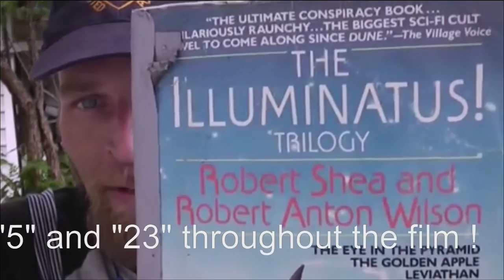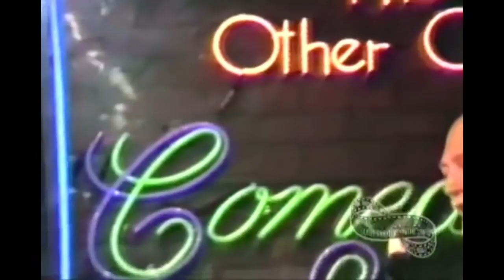KLF & the J.A.Ms a history from 6000BCE to 1992 (Part 1 of 4)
The KLF (aka The Justified Ancients of Mu Mu, The Timelords) were a British acid house band of the late 1980s and early 1990s. With The KLF's profits, Drummond and Cauty established the K Foundation and sought to subvert the art world, staging an alternative art award for the worst artist of the year.
Then they did something no artist has ever done before or since.

From the outset, they adopted the philosophy espoused by esoteric novel series The Illuminatus! Trilogy, gaining notoriety for various anarchic situationist manifestations, including the defacement of billboard adverts, the posting of prominent cryptic advertisements in NME magazine and the mainstream press, and highly distinctive and unusual performances on Top of the Pops.

The duo also published a cynical book, The Manual (How to Have a Number One the Easy Way), and succeeded in producing 2 UK No.1 hits and had over 5 Singles in the Top 10.

The KLF released a series of international hits on their own KLF Communications record label, and became the biggest-selling singles act in the world for 1991 , and worked on a road movie called The White Room.

Their most notorious performance was a collaboration with Extreme Noise Terror at the February 1992 BRIT Awards, where they fired machine gun blanks into the audience and dumped a dead sheep at the aftershow party. This performance announced The KLF's departure from the music business, and in May 1992 the duo deleted their entire back catalogue.